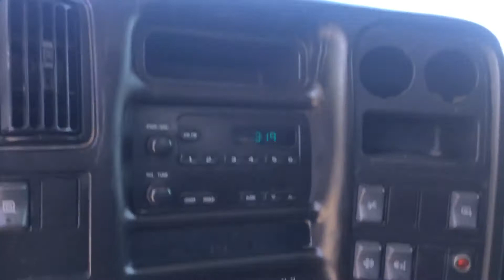2008 GMC TOPKICK C7500 For Sale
Title: 2008 GMC TOPKICK C7500 For Sale